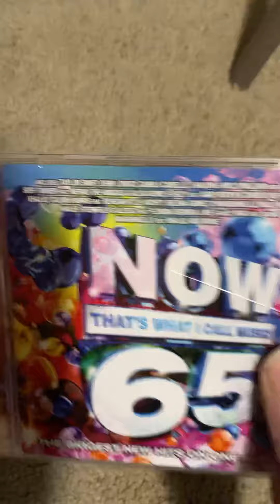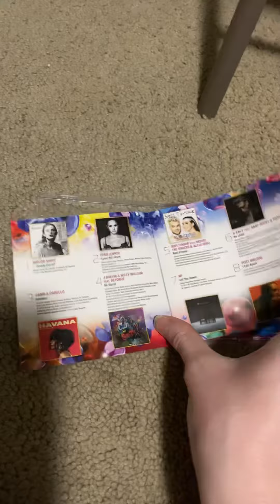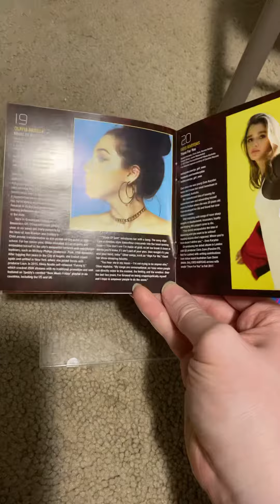NOW Review: NOW That’s What I Call Music! 65 (Release Date: February 2, 2018)